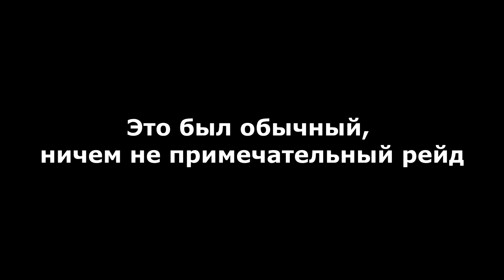Какая тима, без тимкила? Escape from Tarkov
фановое видео, всем это знакомо :D